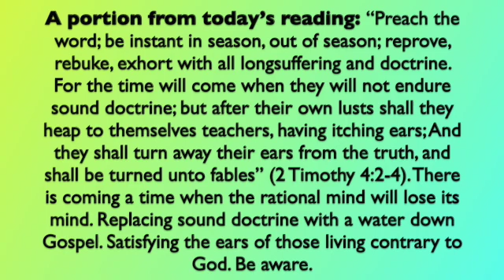A portion for today's reading; October 25, 2022 SD 480p